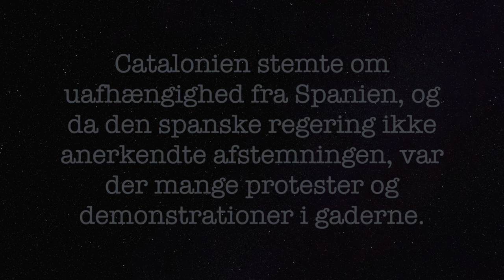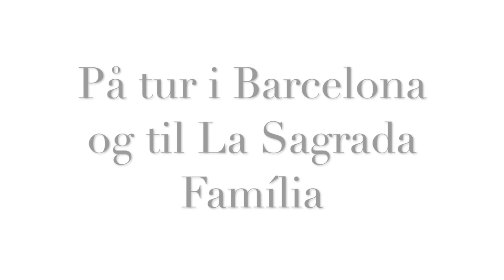3.am STUDIETUR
wæpa